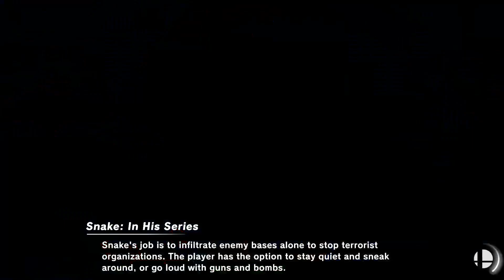Get Clipped #19 Winners Quarters - AlanDiss (Snake) VS. Kiyarash (Luigi) Super Smash Bros Ultimate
Get Clipped #19: SMASHentine's Day Special

FreshCut brings you exclusive gaming playlists. Don’t have time to surf streams and VODs? Don’t waste a moment searching for bad content and stay in the know with one tap.